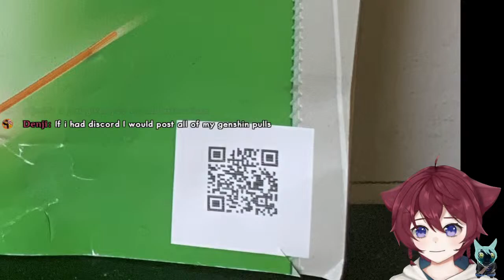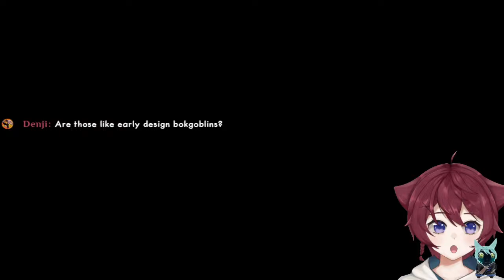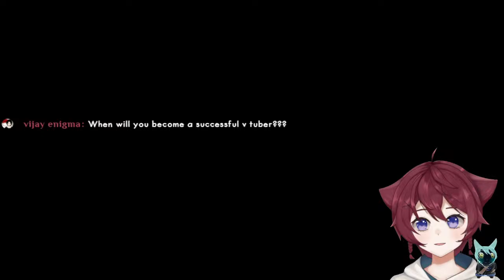🩳LoZ: Twilight Princess🩳 there are 2 wolves inside of me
🩳Commands help🩳: !help
All !redeem {insert command}: BONK / SUS / FART / FASTFART / THUD / DOOT / ARA / OOF / 4K / PIZZA / CRINGE / CRICKET / BREAD / BEAVER / BRAP / FRAP / NPC / GROAN / DISCORD / BAZINGA / IMPOSTER / TRAVIS / RAMSAY / YAGRUM / ZORNY / THUNDER / GAO / THIRST / LAUGH / TREADMILL / BYE / STUPID / DOG / GOOD / BRUH / PURR / MEOW / UÆÃÆH / METAL / CHEESE

Interactive redeems: !flip / !center / !reset / !smaller / !bigger / !spin / !rainbow / !right / !left / !up !down / !tiltR / !tiltL / !tiny / !huge / !frown / !headpat / !sus

🩳Schedule🩳: Sat & Sun at 7pm EST

🩳Rules🩳:
1. I don't really care what you say as long it won't get me banned lol (For example I will not tolerate racism, homophobia, and words targetting the mentally disabled. Context Matters. )
2. If you want to joke about someone, make it innovative and creative. Don't insult things people can't control, that's not pog.
3. Don't harass others, jokes are fine in my opinion. You're okay to harass me tho, I've got no qualms.
4. No politics or religion stuff, out of my depth and makes me awkward
5. loser says what?
6. If i ask you to not do something and you keep ignoring me and keep doing it, i will time you out. This will escalate to blocking your comments.
7. Do not derail the stream with your personal opinions on personal stuff. I will decide what derailing is. You will be timed out if I deem it to be derailing.